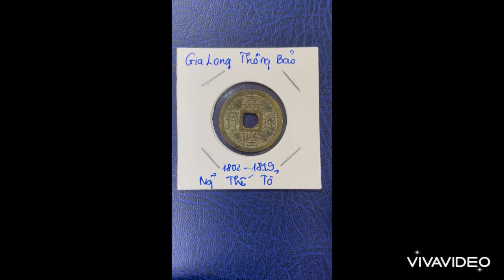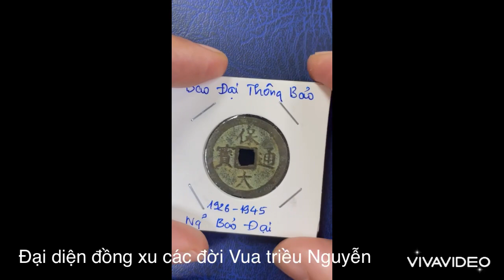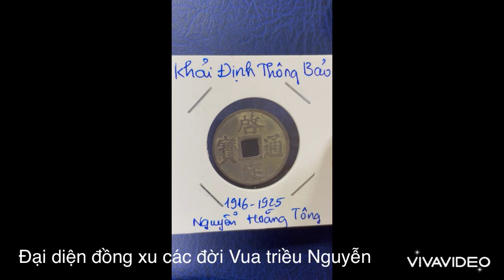Một số đồng xu các đời Vua triều Nguyễn 1802-1945